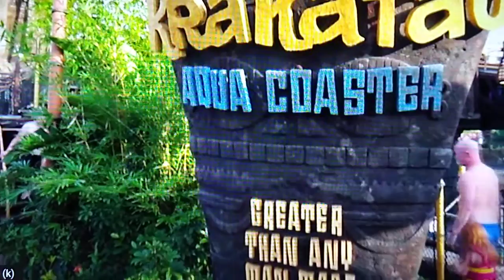Volcano Bay Universal Studios Orlando 2020 l Full Complete Walkthrough Tour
Original Video by Wanderlust to Magic Channel

Today I am visiting my favorite water park in Orlando, one the mostbeautiful in the world. The park is built around the large kraktau volcano and fully equipped in Hawaian theme. The park has large water slides including the Krakatau Coaster. O'Yeah and O'Nooh; and so much more! Besides relaxing in the wave pool and the lazy rivers, there is also timefor action on the high-speed slides. A fantastic day at the UniversalOrlando resort at Volcano Bay!

Een geweldige solo trip dag in Universal Studios Florida. Het parkis niet zo heel groot, moar er staan heel wat klassiekers en mooie attracties op een rij. Denk moar aan toppers als toppers als Revenge of the Mummy, Transformers, Men in Black, ET Adventure; maar ook Hollywood Rip Ride rocket. Nutuurlijk mag een bezoek aan denieuwe attracties Fast & Furious en Escape from Gringotts niet vergeten worden. Diagon Alley in the Wizzarding World of Harry Potteris prachtig gedaan, het geeft je echt de sfeer van de film. M'n dag sluit ik af met een spectaculaire avond show van Universal; Universail Cienmatic Celebration. Light, geluid, projecties en vuurwerk! Knap gedaan hoor. En na een bezoek aande City Walk is het helaos alweer tijd om terug naar het hotel tegaan.

NEDERLANDSEVLOG / NADESLANDSE ONDERTITELING
DUCTH VLOG / ENGLISH SUBTITLES AVAILABLE

Ontdek de komede weken op mijn kanaal maer vlogs van mijn Orlando avaontuur eerste solotrip! Ik heb geprobeerd om voor om voor jullie leukenvlogs te maken, morrzeker ook mooie b-roll vanuit Orlando. Tijden mijn bezoek aan Orlando hebik uiteraard de parken van Disney World bezocht,moar Sea World en Universal Studios. Oak de water parken komenaan bod.

Discover more vlogs of my Orlando adventure and my first solo trip on my channel in the coming weeks! I have tried to make nice vlogs for you, but also b-roll from Orlando. During my visit to Orlando I will visited the parks of Disney World, bit also Sea World and Universal Studios. All water parks will also be shown in the vlog series.